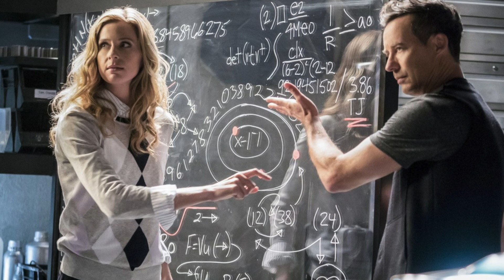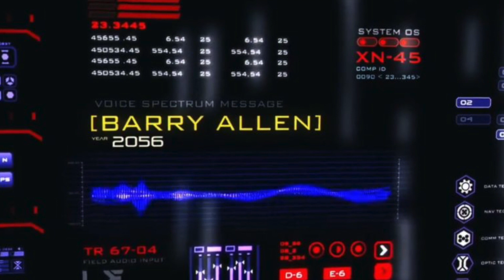Could The Flash Kill Himself To Stop Savitar? The Flash Season 3